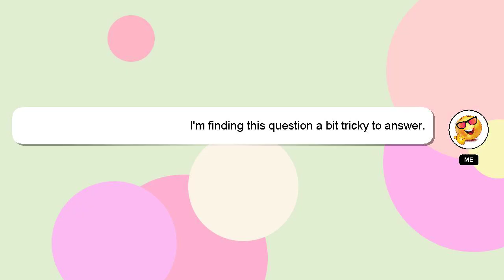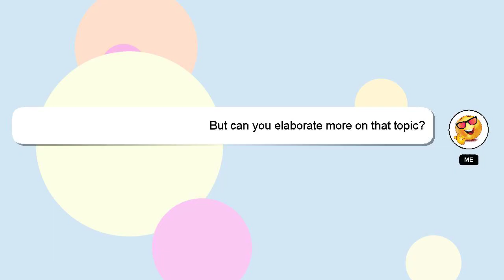How to get the pull ability fallen order?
Here's a short introduction about myself, Greetings, my name is Delphi. I am here to assist you in getting the answers you need. - How to get the pull ability fallen order?

I am available to answer your more detailed queries via comments or chat. Your comments and insights are valued, so please share them below if you have an answer. A 'heart' from me is a way of showing appreciation for your answer.

*2 What we are experimenting :*